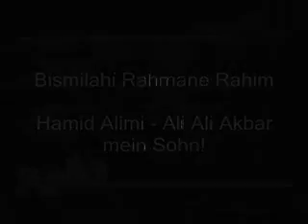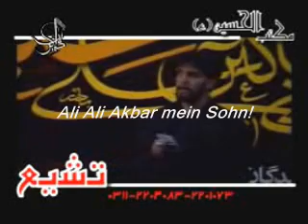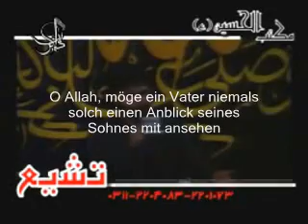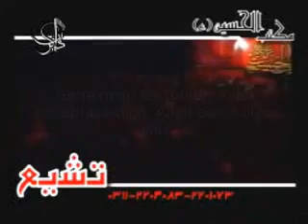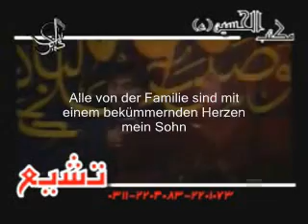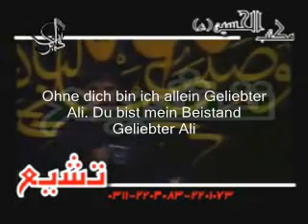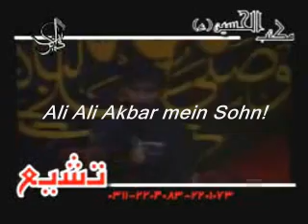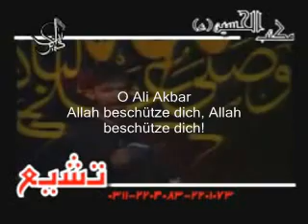Hamid Alimi - Ali Ali Akbar walady - Deutsch